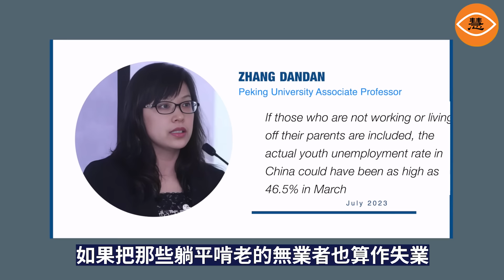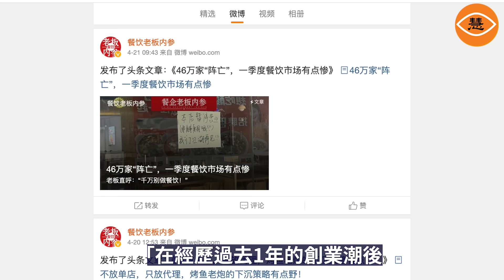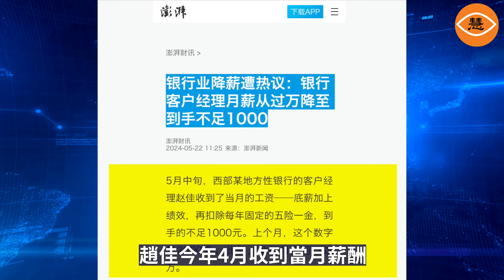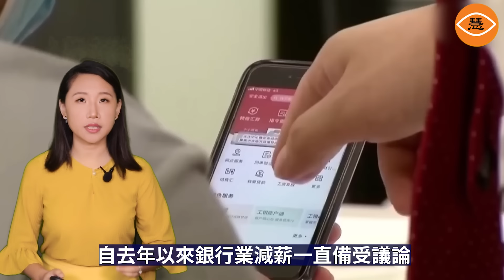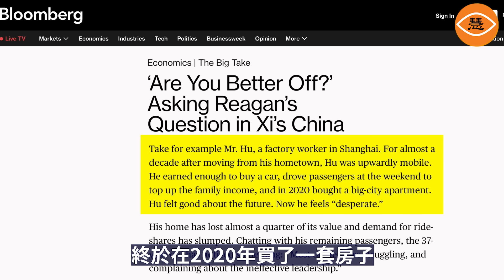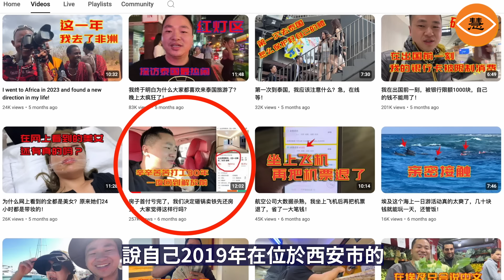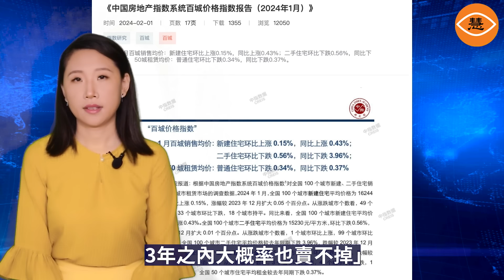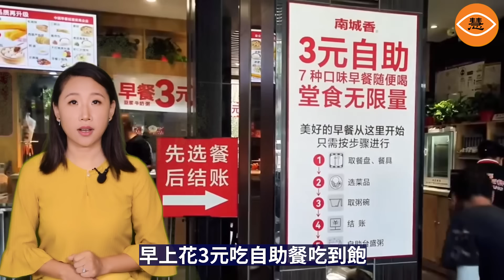中國社會民怨四起日子越來越難過 生存艱難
中國經濟每況愈下，失業率大幅提升，許多民眾的生活已經被現實壓得喘不過氣。這位公司老闆坐在自己的奔馳上崩潰大吼大叫大哭，絕望的感覺透過屏幕都能感受到。中國經濟環境差，大大小小的公司都支持不下去了，這位老闆只能賣車賣房，想到自己奮鬥得來的一切，心中怎能不苦？大叔為了賺點錢，扛著140斤的冰櫃上峨眉山上送貨，如果不是親眼所見，你相信這是現代中國發生的事嗎？